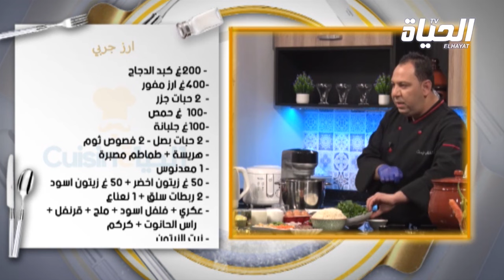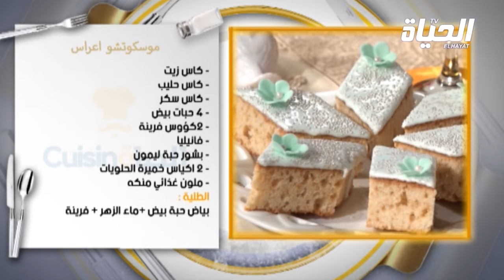الحياة كويزين l وصفات شهية مع الشاف حكيم